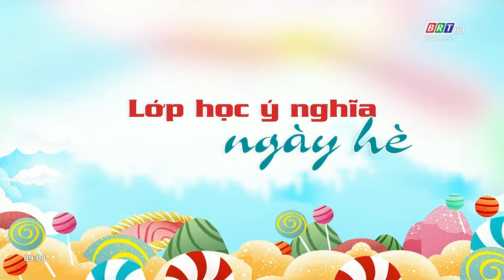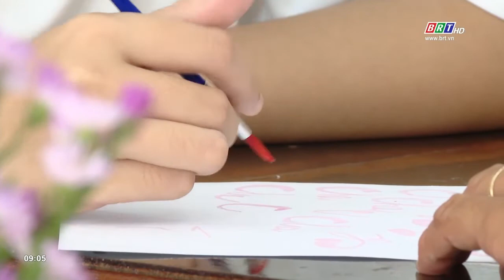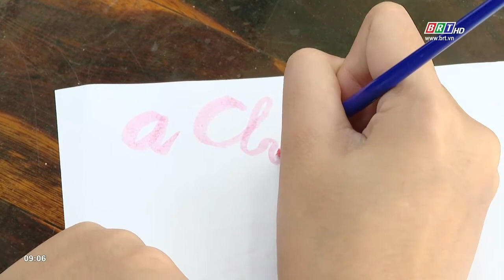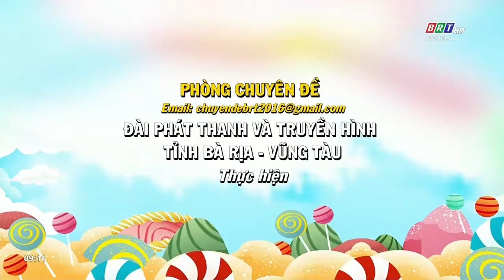Vì trẻ em: Lớp học ý nghĩa ngày hè | BRT TV